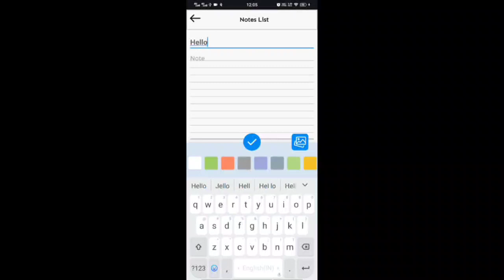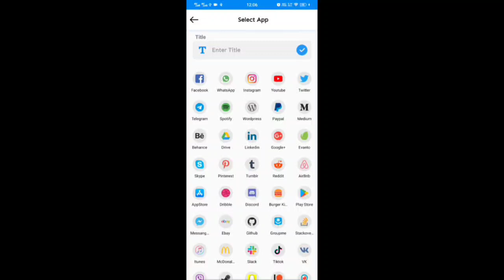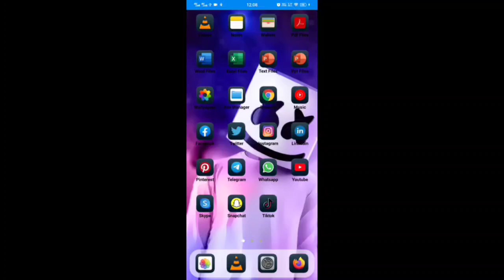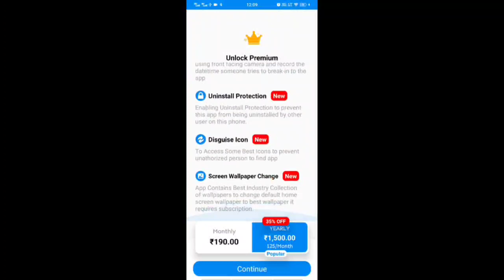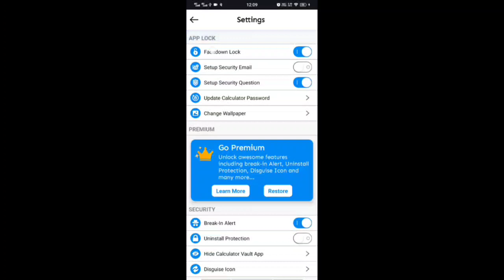Calculator Lock - Photo Vault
Calculator Vault
Gallery Lock
Photo Vault
Photo Locker
Calculator Lock
calculator hide app
calculator lock app
photo lock app
hide x calculator
calculator+ app
video app lock
safe gallery
hide app lock
applock
applock app

Calculator Lock Calculator Hide App Photos & Lock Video is the Vault app that can secretly Hide Photos, Hide Videos, and other files without anyone knowing as the gallery lock installed on your phone looks like just a beautiful calculator and works very well. A secret calculator photo vault is a hidden safe photo locker & video locker to provide an extra layer of security with a private gallery to lock photos and keep them in a safe space from other people. Hide photos and videos - Secret calculator lock keep your photos/videos safe and private with a photo and video vault.

Calculator Lock: Hide File, Photo Vault & App Lock is the best place for hiding personal pictures and videos. With a safe photo vault with a lock, you can protect your privacy, and secure your photos in a photo vault and video hider.

Top Features:

Vault
Vault is a free security app to hide private photos. Keep safe photo vault, protect your privacy-photos-videos. By using Photovault to protect their mobile privacy while enjoying Private Photo Vault, Video Vault, Private Calculator, Incognito Browser, Cloud Backup, and many other helpful features!

Private Browser
If you want to protect your browsing data, then using a private browser is a good choice, it can provide you with a secret and anonymous browsing experience.

Hide photos & videos
Secret media files will be stored in Vault Hide Pictures & Videos and will not be shown in any other photo album, gallery, or file manager. Keep others away from your private photos, videos, and movies in safe media files vault.

Intruder Selfie
When someone tries to access your secured photos and videos in your absence, the app captures an image of that person from your phone’s front camera.

App lock disguise cover
Disguise your app lock screen to prevent it from breaking into your password. A fingerprint scanner and fake force close design will help you hide the real app lock screen.

Disguised icons
The calculator Lock app icon magically disappears and gets replaced with a secret icon you choose. You can also start this calculator lock app without an icon from your phone's Settings/Apps/Gallery Lock/MANAGE SPACE.

Face Down Lock
The app will perform the action given by you when your device faces downward. You can choose to close the app or open a website or other app in an emergency.